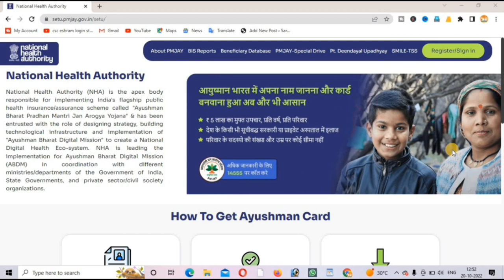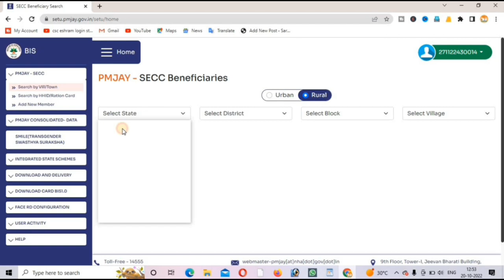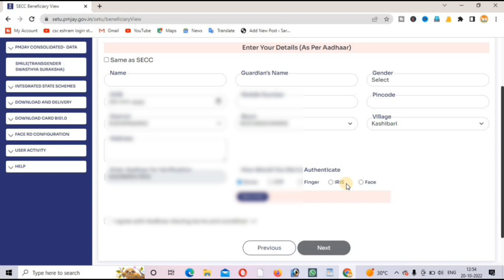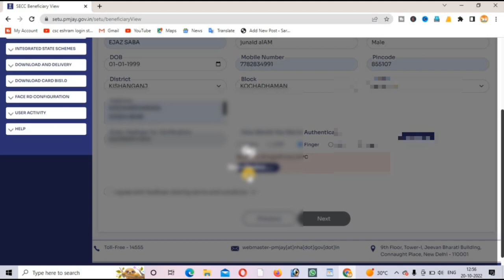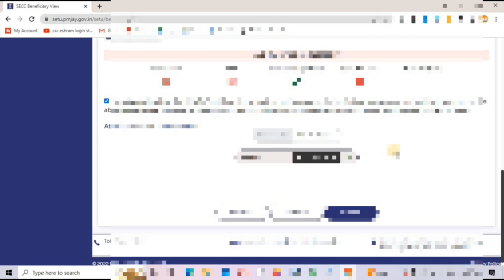ayushman card kaise banaye | csc se ayushman card kaise banaye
In this video, we will discuss how to apply for the Ayushman Card and what are the eligibility criteria. We will also answer some of the most commonly asked questions about the card.

If you are looking to get the best possible healthcare in India, then you should apply for the Ayushman Card. This card grants you access to high-quality medical care at no cost, and it is an excellent way to ensure that you get the best possible care. In this video, we will discuss the eligibility criteria for the card and answer some of the most common questions about it. So be sure to watch it to learn all you need to know about applying for the Ayushman Card!

csc se ayushman card kaise download kare
csc se ayushman card kaise download kare 2022
ayushman card kaise banaye jate hain
ayushman bharat card,ayushman card kaise banaye csc se
bina csc ke ayushman card kaise banaye